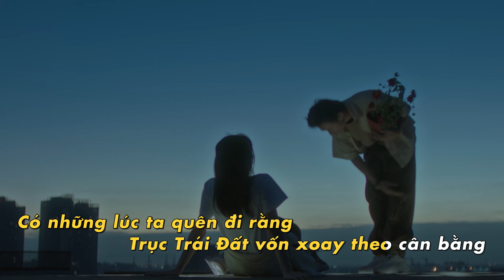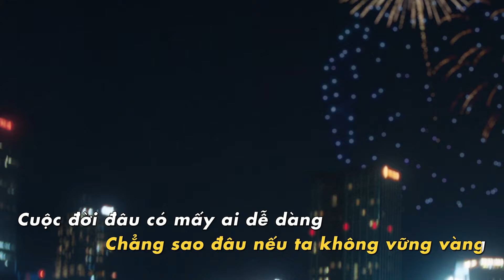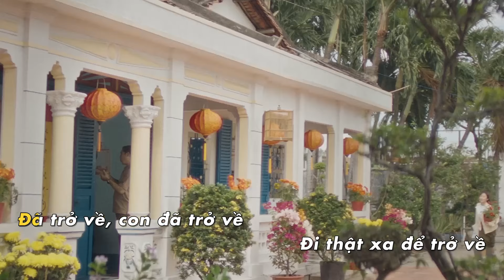[KARAOKE BEAT CHUẨN - TONE NAM] Nơi Pháo Hoa Rực Rỡ (Đi Để Trở Về 8)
Những ngày tháng cuối năm rực rỡ ánh đèn, rực rỡ pháo hoa, nhưng với thanh xuân, chúng ta có đang ổn không?

Có thể đây tiếp tục là những ngày tháng thật sự không dễ dàng, khiến chúng ta lắm lúc rã rời, hoang mang, không biết phía trước sẽ như thế nào, sẽ đi tiếp ra sao; rồi nhiều khi cô đơn, chẳng biết chia sẻ với ai; biết mình phải trưởng thành, phải tự mình gánh vác bầu trời, nhưng lắm lúc thật mệt mỏi...

Nhưng thanh xuân ai mà chẳng có lúc hoang mang, lạc lối, rã rời, và chơi vơi phải không? Quan trọng là chúng ta:

Đã dám sống hết mình vì thanh xuân, hết mình vì những ngày tháng qua,
Đã kiên định chọn đôi giày mình thích, kiên trì đi trên đoạn đường mình muốn đi,
Đã biết tự mình làm chỗ dựa của bản thân giữa thành phố rộng lớn này,
Đã chọn rực cháy vì mơ ước của chính mình, chứ không dễ dàng bỏ cuộc nhưng đồng thời cũng...
Đã dám bày rõ những phút yếu mềm của mình,
Đã dám bỏ hết mọi thứ để chạy về nhà với cha và mẹ,
Đã biết yêu thương bản thân, hỏi mình có ổn không để biết dừng lại...

Cám ơn chúng ta đã sống hết mình như pháo hoa rực rỡ, đã đi được một đoạn đường rất xa đến tận thời điểm này. Trưởng thành hơn, mạnh mẽ hơn, mà có lẽ chúng ta đã không nhận ra. Nhưng có những người luôn nhận ra, luôn tin tưởng, ủng hộ, yêu thương chúng ta, luôn mong chúng ta có thể sống cho thanh xuân của mình, và cũng luôn đợi chúng ta trở về, đó là cha và mẹ. Trong mắt cha mẹ, chúng ta luôn là pháo hoa rực rỡ.

Tết rồi, về nhà với cha và mẹ thôi pháo hoa ơi!

Đây đã là mùa thứ 8 của Đi Để Trở Về, Biti's Hunter hân hạnh cùng nghệ sĩ Cẩm Vân, Hứa Kim Tuyền, Hoàng Dũng, Orange cùng nhiều nghệ sĩ, thành viên khác trong dự án, dành tặng cho những điều đặc biệt thế này của thanh xuân của chúng ta, dành tặng cho pháo hoa rực rỡ trong tất cả chúng ta, cho những ngày tháng hết mình mà chúng ta đã đi qua.

Thanh xuân là đi để trở về.
Đi để trở về là thanh xuân.
Rực rỡ như pháo hoa.